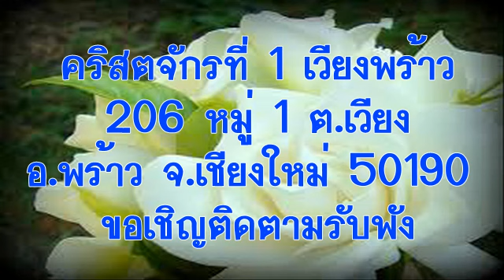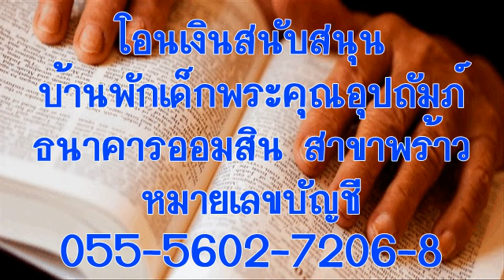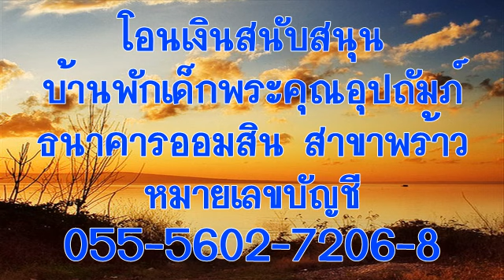วันพุธที่ 17 พฤษภาคม 2017 คนขายไอศครีม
วันพุธที่ 17 พฤษภาคม 2017
บทภาวนาธรรมห้องชั้นบน เรื่องคนขายไอศครีม
อ่าน: 1 โครินธ์ 13:1-13
บทความวันนี้เขียนโดย:  เกรซ เอปเปอร์สัน (มิชิแกน)

แม้ข้าพเจ้าจะเผยพระวจนะได้ และเข้าใจในความล้ำลึกทั้งปวงและมีความรู้ทั้งสิ้น และมีความเชื่อมากยิ่งที่สุดพอจะยกภูเขาไปได้ แต่ไม่มีความรัก ข้าพเจ้าก็ไม่มีค่าอะไรเลย  (1 โครินธ์ 13:2)

ตอนดิฉันอายุหกหรือเจ็ดปี มีคนขายไอศครีมขับรถบรรทุกสีขาวสั่นกระดิ่งส่งสัญญาณให้เด็กๆ นำเหรียญมาซื้อไอศกรีม ดิฉันไม่ได้ออกไปเพราะในบ้านไม่มีเงินเลย วันหนึ่งคนขายไอศครีมเรียกดิฉันไปถามว่า ที่บ้านมีสวนผักไหม ดิฉันตอบว่ามีค่ะ เขาบอกว่าเขาชอบกินแครอทมาก ถ้าดิฉันเอาจากสวนมาให้เขา เขาจะให้ไอศกรีมกิน ดิฉันจึงวิ่งไปที่สวนและถอนแครอทสี่ห้าต้นมาแลกไอศครีมกับเขาและทำเช่นนั้นอยู่ระยะหนึ่ง

อีกหลายปีต่อมาดิฉันนึกถึงบุญคุณของคนขายไอศกรีมคนนั้น เขาไม่ได้ทำให้ดิฉันรู้สึกเหมือนแบมือขอและน่าสงสารแต่ให้เกียรติดิฉันต่อหน้าเพื่อนๆ เขาแสดงความรักต่อดิฉันเหมือนความรักของพระเจ้าโดยที่ดิฉันไม่รู้ตัว

การแสดงความเมตตาแบบง่ายๆ สามารถช่วยบางคนให้ผ่านยามทุกข์ลำบากหรือผ่านวัยเด็กที่มีแต่ความเข็ญใจไปได้ ดิฉันไม่มีวันลืมของขวัญที่คนขายไอศกรีมมอบให้ เมื่อใดที่เราทำต่อผู้อื่นด้วยความรัก เราก็สะท้อนคำพูดของเปาโลออกมาว่า “ความรักใหญ่ที่สุด”

อธิษฐาน:  ข้าแต่พระเจ้า ขอบพระคุณที่มีคนแสดงความรักของพระองค์แก่ข้าพระองค์ทั้งหลาย ขอให้ข้าพระองค์เป็นพระหัตถ์และพระบาทของพระคริสต์แก่คนที่ต้องการความช่วยเหลือ ในพระนามพระเยซูคริสต์เจ้า อาเมน

เป้าหมายของคำอธิษฐาน: เด็กๆ ที่มีอาหารไม่พอกิน

ข้อคิดสำหรับวันนี้: การกระทำด้วยความรักและสงสารเป็นการแสดงความรักของพระเจ้า

หากท่านประสงค์มีส่วนถวายทรัพย์สนับสนุนพันธกิจหอพักเด็กพระคุณอุปถัมภ์ สามารถโอนเงินเข้าบัญชี บ้านพระคุณอุปถัมภ์ คจพ. ธนาคารออมสิน สาขาพร้าว บัญชีเลขที่ 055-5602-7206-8 หรือติดต่อ ไลน์ไอดี abelkim หรือโทรศัพท์